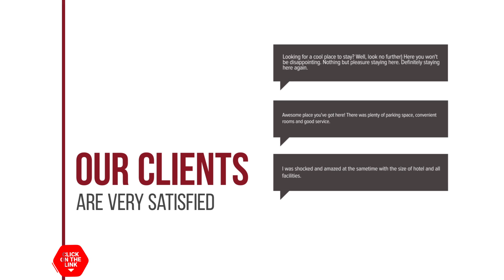Milio's House hotel review | Hotels in Roustika | Greek Hotels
Milio's House hotel video review. Hotels in Roustika, greek 3 stars hotels.